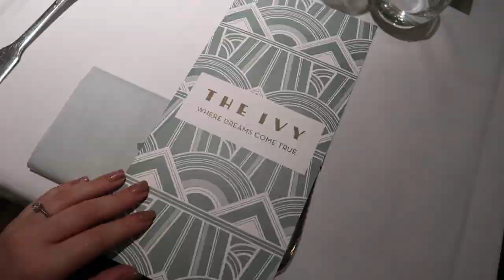NEW IN FROM H&M AND A COSY WEEKEND IN OXFORD | PetiteElliee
A COSY WEEKEND IN OXFORD AND NEW IN FROM H&M

Products Featured:

Chanel Sunglasses

Karen Millen Body warmer
Duo Boots

Bobbi Brown Vitamin Enriched Powder
Nars Blush Stick
Pixi Lip Gloss

Pearl Earrings
Pearl Necklace
Diamond Necklace
Diamond Ring^

Jimmy Choo BonBon Bag
Sandro Jacket
Phase 8 Dress

Pleated Skirt

Satin Black Blouse

H&M satin shirts (black)
H&M satin shirts (white)
H&M satin shirts (green)

Brown Blouse

Vivaia Boots
Jimmy Choo Bag

Wide Leg Trousers

Slip Skirt (similar)

0:00 Intro and Car Chat
02:36 Exploring Oxford
05:04 GRWM
07:31 Night out in Oxford
09:25 Catch up and Exploring Oxford
13:27 H&M Haul and Styling